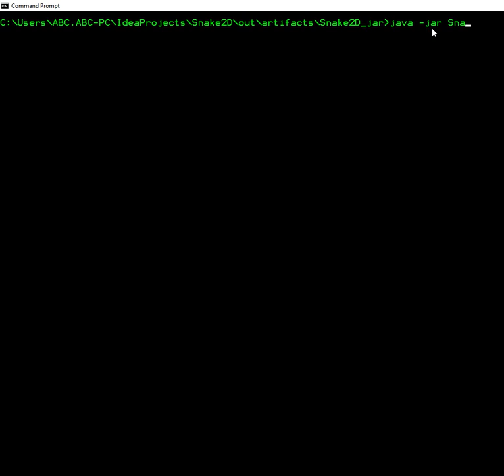Console snake game in java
This is a demo of snake game which runs on terminal.
If you want to see how to make this game then please do comment.